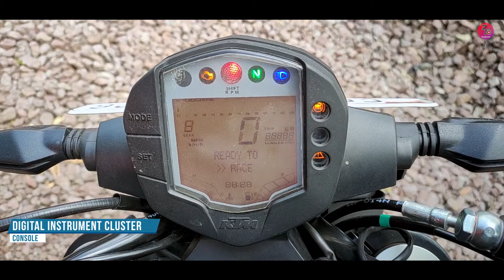KTM Duke 250 BS6 2020 Dual ABS Detailed Ride Review Hindi Price | Better Dominar 250 ? | Z Techknow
Ham is video me aj review kar rahe h
KTM Duke 250 BS6 2020 Dual Channel ABS ki.

KTM RC Series:-

KTM Duke 250 BS6 LED 2020 vs Suzuki Gixxer 250 BS6 Comparison which is best?

KTM Duke 250 BS6 LED 2020 vs Yamaha FZ 25 BS6 2020 Comparison which is best?

Yamaha FZ 25 Vs KTM Duke 250 BS6 LED 2020 Vs Gixxer 250 BS6 vs Bajaj Dominar 250 BS6 Comparison which is best?

TVS Apache  rtr 200 bs6 2020 Vs KTM Duke 250 BS6 Pulsar NS 200 BS6 Comparison which is best?

Best Naked Sport  Bike under 2,10,000₹ category.

SPECIFICATIONS:--
ENGINE
Type  4-Stroke, 4single  Cylinder  liquid Cooled  Fuel Injection BS6
Valve: 4 Valve
Displacement: 248.8 cc
Bore: mm
Stroke: mm
Engine Output: 30.Bhp @9000 rpm
Torque:  24NM @ 7,500 rpm
Fuel System:  FI
Starter System: Electric
Transmission Type: 6 Speed Gearbox with Slipper Clutch
Drive type:  Chain

Wheelbase 1367mm
Weight  162Kg dry
Fuel Tank 13.5L

BRAKES SYSTEM
KTM Duke 250 2020 Dual Channel ABS Supermoto
Front  320mm dual disc 4 piston Caliper disc
Rear 230mm single piston caliper disc

CHASSIS/FRAME

PRICE
2.09 L Rs. Dual channelABS ex showroom
2.39 L Rs. Dual channel ABS Onroad

COLOR OPTION
KTM Duke 250 LED BS6 2020 Orange, Gray Color

MILEAGE
KTM Duke 250 BS6 2020 real Mileage 28 to 35 kmpl

TYRE SIZE
Front 110/70-17" MRF Tubeless tyre
Rear 150p/60-17" MRF Tubeless tyre

SUSPENSION
Duke 250 Front up side down form 43mm
Rear monoshock

Suzuki Gixxer 150 Naked  ABS 2019 Detailed Review Hindi | Price Mileage Pros & Cons Speed Z Techknow
Suzuki Gixxer SF 150 2019 ABS Edition Detailed review | Real Mileage Price Pros & Cons | Z Techknow
Yamaha FZ and FZ-S FI Version 3.0 ABS 2019 Edition | Price | Mileage Pro & Cons | Hindi | Z Techknow
Yamaha R15 V 3.0 ABS  Darknight 2019 Edition Detail Review | Mileage | Price | VVA |Hindi Z Techknow
Equipment used:-

Nikon DSLR 5600D
Len's 18-55 prime Lens 35mm 70-300
tripod simplex 888
Adobe Premier pro 2019
credit:-
*Som Duke 250 owner
*Vikas thakur (Honda CBR 250R Rider)
*Dhananjay Sahu (RR 310 Rider)
TEAM:-
Zahid Khan Ansari (Maddy)
Vikas Thakur
Dhananjay Sahu
Video edited by Zahid Maddy
Videography by Zahid Maddy and Vikas Thakur